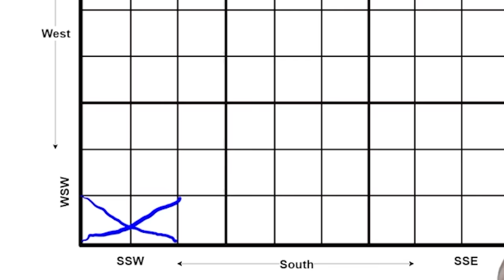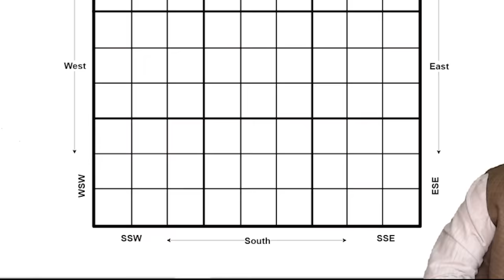Southwest में ना करें ऐसा वरना अंजाम होगा खतरनाक|Southwest में करें ऐसा खुलेगा मुकद्दर|Vastu Shastra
Buy Bestseller Book on Vastu Shastra " Vastu Nirman" by Ummed Dugar

Rare Swetha (White Gunja)
Gomti Chakra
Panchmukhi Hanuman
Swastik Pyramid
Laxmi Beesa Yantra on Bhoja Patra
Black Koudi/Cowrie
Pure Loban
Safed Aak Seeds
Bhimsaini Kapoor
Navgrah Pyramid
Nazar Nashak Potli
Copper Tortoise
3D Lotus Painting

Southwest में ना करें ऐसा वरना अंजाम होगा खतरनाक_
Southwest में करें ऐसा _खुलेगा मुकद्दर
_वास्तुशास्त्र के इस अति महत्वपूर्ण वीडियो में आप जानेंगे साउथवेस्ट (Southwest ) यानी नैरित्य दिशा यानी दक्षिण और पश्चिम के बीच का जोन _ वह हमारे घर वास्तु में कितना प्रभावशाली होता है।__ साउथ वेस्ट में हम क्या-क्या करें जिससे  हमको यह फलना शुरू हो जाए  ,और सुख शांति समृद्धि व्यापार मान सम्मान सब प्राप्त हो ।
       तथा साउथवेस्ट में हम क्या क्या ना करें ताकि हम को इस दिशा का कोई बड़ा नुकसान ना हो ।
         पूरा वीडियो देखिए और समझिए साउथ वेस्ट की पावर , और जानिए इससे  हम अधिक से अधिक लाभ कैसे ले सकते हैं।
Know the power of Southwest zone!

Reach Out to Mr. Ummed Dugar Jain for world class Consultancy service in Vaastu, Fengshui, Pyramidology, etc. He has 30+yrs of experience in this field and has been awarded with many awards and recognitions for excellence in his service.